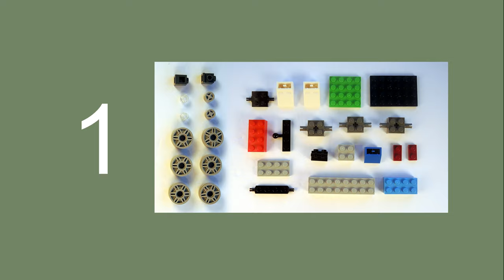LEGO 10696 Train MOC. How to build LEGO Classic Locomotive Part 1. Save Money & Space.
150 models from one set Lego Classic 10696.
45 models from one set Lego Classic 10698.
40 models from sets Lego Classic 11014 & 10704.
20 trucks from Lego Classic.
18 military models from Lego Classic.
15 planes from Lego Classic.
10 excavators & tractors from Lego Classic.
10 trains from Lego Classic.